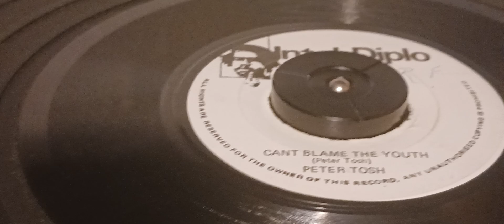August 14, 2024